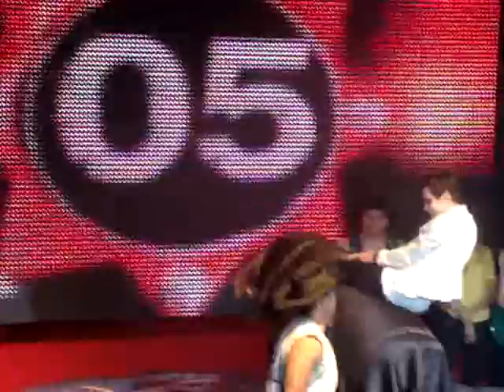Let's Club - Rodeo Party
Michelly Summer apresenta festa de rodeio na Let's Club com touro mecânico - Blue Space Brasília.